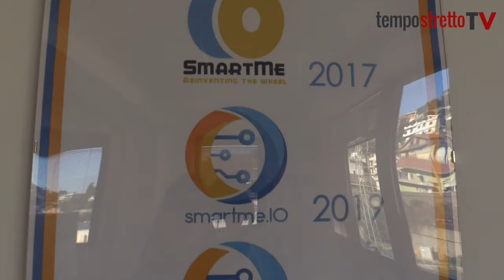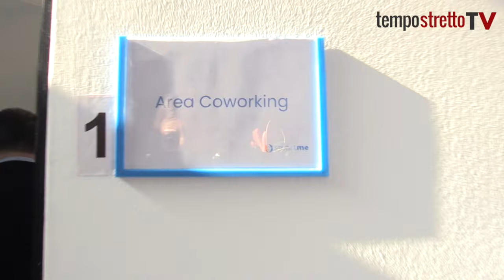Viaggio nell'imprenditoria messinese: SmartMe, una piccola “Silicon Valley” a Larderia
Ingegneri con le "mani in pasta": la nuova sede, nella zona industriale Asi, ospita anche un’area per il coworking